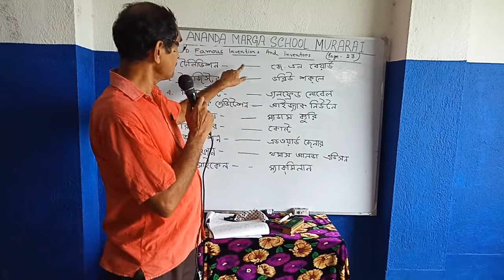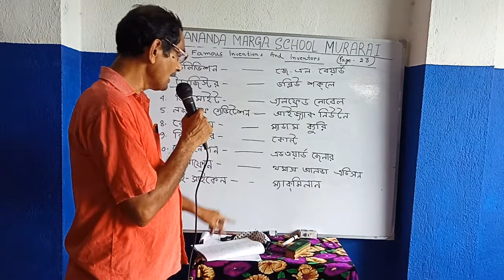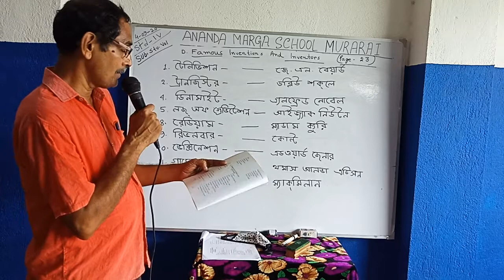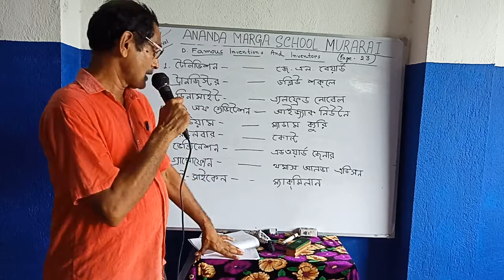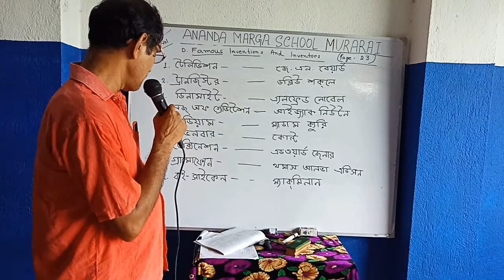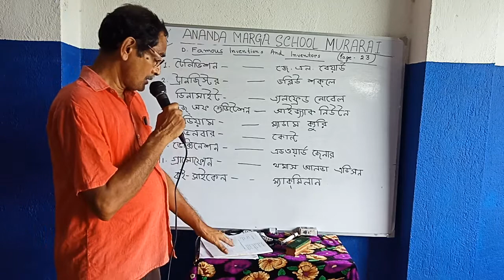Sanjay sir,STU VOL,STD 4